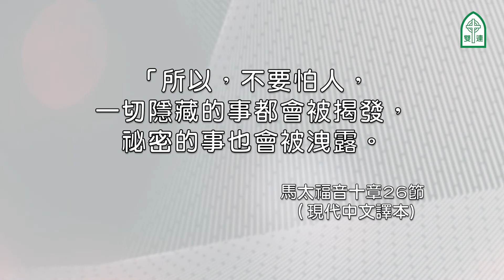馬太福音十章24-42節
信仰帶來的爭戰  蔡政道牧師

24 學生不能高過先生；僕人不能高過主人。
25 學生和先生一樣，僕人和主人一樣，也就罷了。人既罵家主是別西卜（別西卜：是鬼王的名），何況他的家人呢？」
26 「所以，不要怕他們；因為掩蓋的事沒有不露出來的，隱藏的事沒有不被人知道的。
27 我在暗中告訴你們的，你們要在明處說出來；你們耳中所聽的，要在房上宣揚出來。
28 那殺身體，不能殺靈魂的，不要怕他們；惟有能把身體和靈魂都滅在地獄裡的，正要怕他。
29 兩個麻雀不是賣一分銀子嗎？若是你們的父不許，一個也不能掉在地上；
30 就是你們的頭髮也都被數過了。
31 所以，不要懼怕，你們比許多麻雀還貴重！」
32 「凡在人面前認我的，我在我天上的父面前也必認他；
33 凡在人面前不認我的，我在我天上的父面前也必不認他。」
34 「你們不要想我來是叫地上太平；我來並不是叫地上太平，乃是叫地上動刀兵。
35 因為我來是叫人與父親生疏，女兒與母親生疏，媳婦與婆婆生疏。
36 人的仇敵就是自己家裡的人。
37 「愛父母過於愛我的，不配作我的門徒；愛兒女過於愛我的，不配作我的門徒；
38 不背著他的十字架跟從我的，也不配作我的門徒。
39 得著生命的，將要失喪生命；為我失喪生命的，將要得著生命。」
40 「人接待你們就是接待我；接待我就是接待那差我來的。
41 人因為先知的名接待先知，必得先知所得的賞賜；人因為義人的名接待義人，必得義人所得的賞賜。
42 無論何人，因為門徒的名，只把一杯涼水給這小子裡的一個喝，我實在告訴你們，這人不能不得賞賜。」